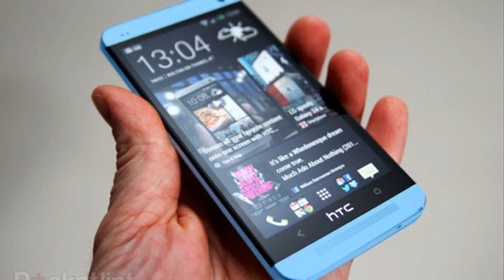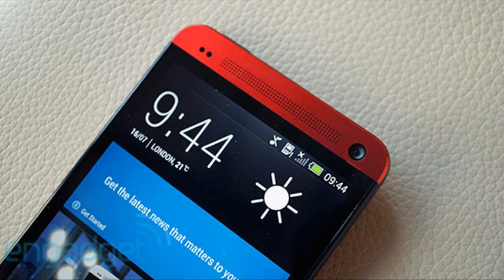red htc one